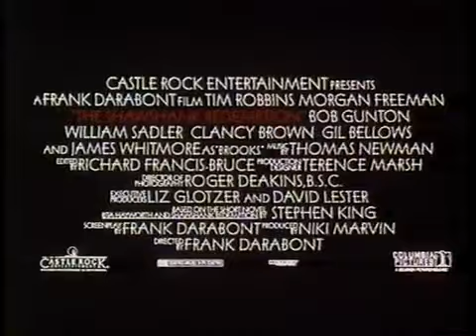BEST RATED MOVIE EVER - DIE VERURTEILTEN (1994) - Trailer German | Deutsch - Morgan Freeman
-- FAST TÄGLICH NEUE FILMTRAILER! --

OT: The Shawshank Redemption
Best bewerteter Film bei IMDb (9,3)
Genre: Crime, Drama
Mit: Morgan Freeman, Tim Robbins, Bob Gunton